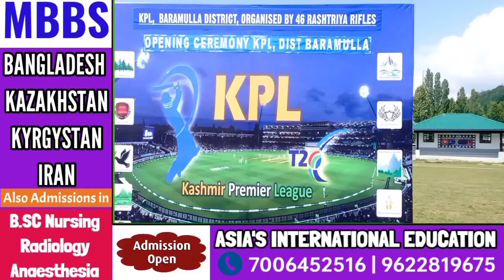KPL being in Baramulla Distt from 01Jun-08 to Aug 2022